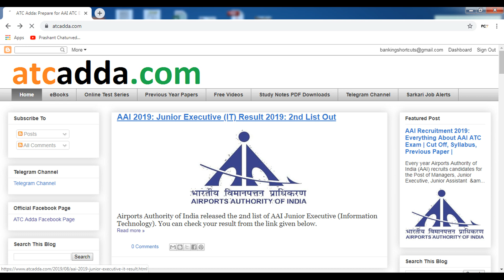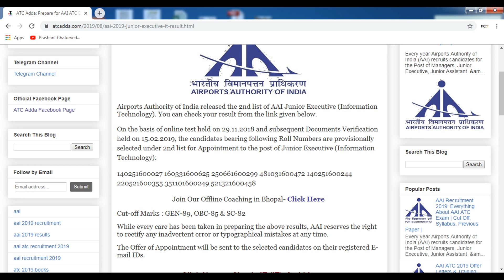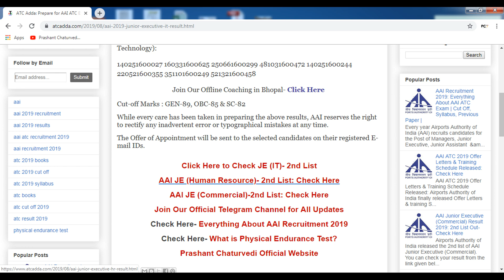AAI 2019: AAI Result 2019 || AAI Junior Executive (IT) Result 2019 || 2nd List Out